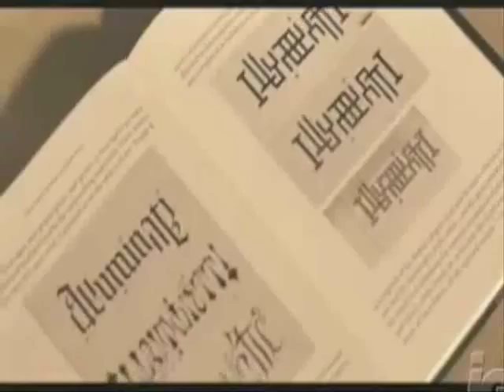Angels and Demons Carlo Ventresca Patrick McKenna Special ( How You Remind Me )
Video dedicado ao Ewan McGregor e sua MARAVILHOSA atuação em Anjos & Demonios :D Adorei o camerlengo *---* P.S: Esse video é feito de upload de outros que eu encontrei por ai *-*~   Music: How You Remind Me Artist: Nickelback *-*   The Special of the Carlo Ventresca/ Patrick McKenna